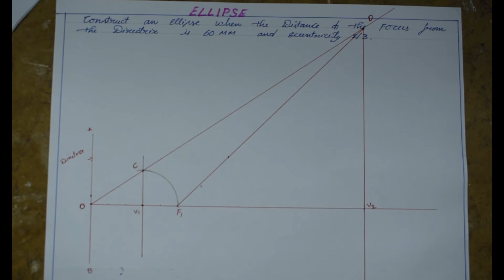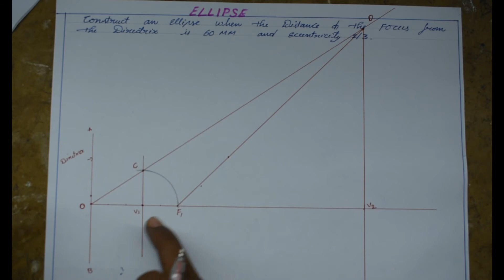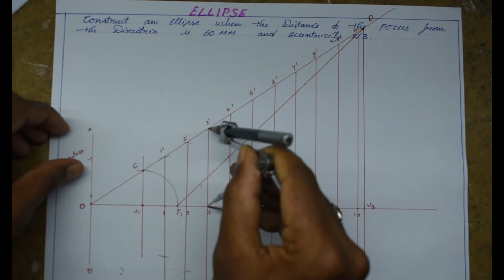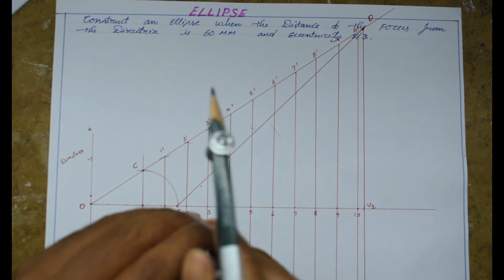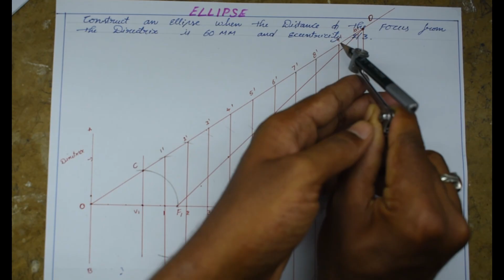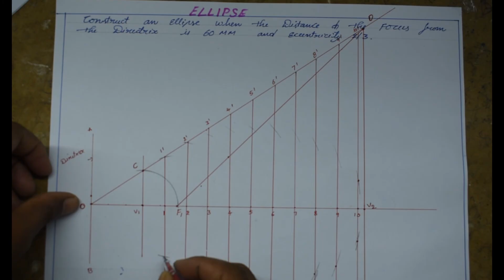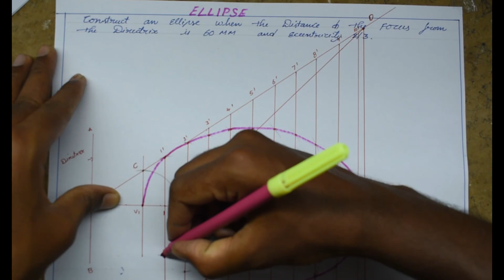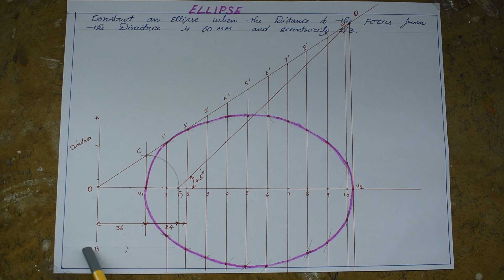HOW TO DARW ELLIPSE IN TELUGU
construct an ellipse when the distance of the focus from the directrix 60mm and eccentricity is 2/3